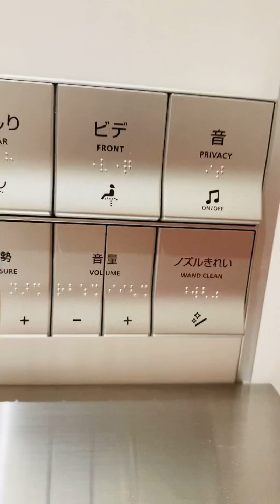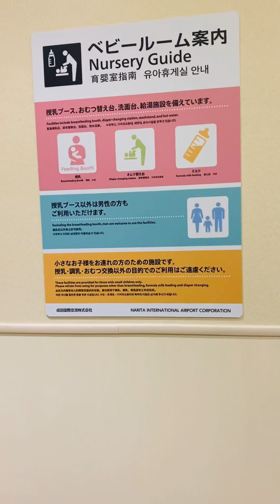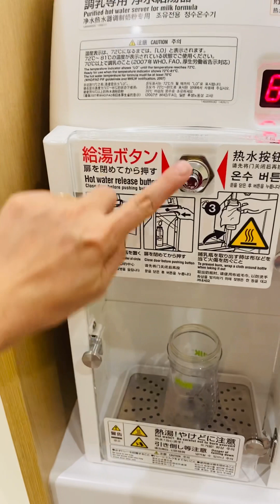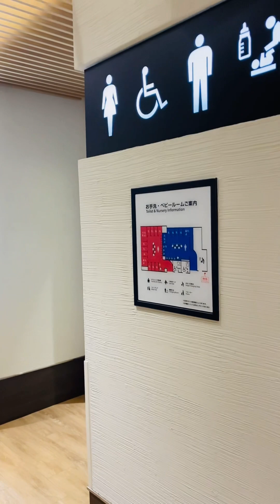🇯🇵 Noel ở sân bay Nhật \ khám phá toilet sân bay Nhật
Chuyến đi quá cảnh tại Nhật